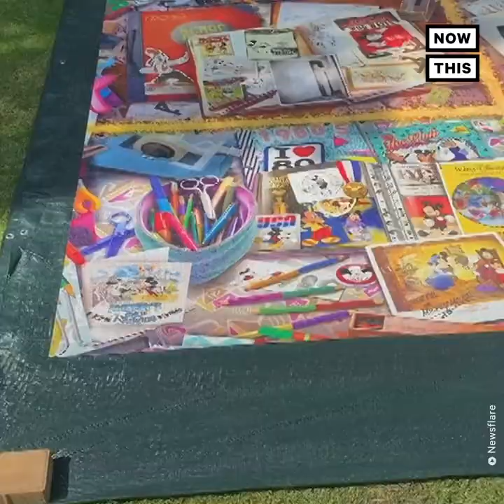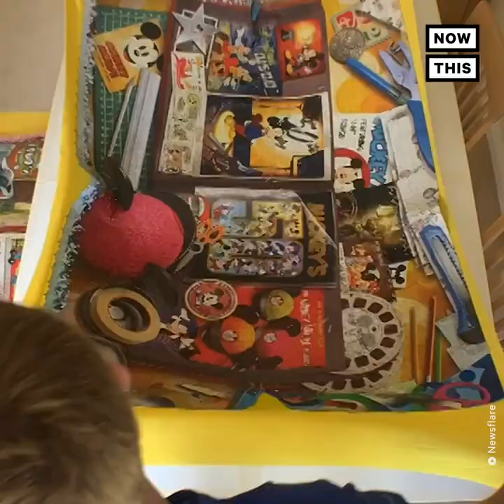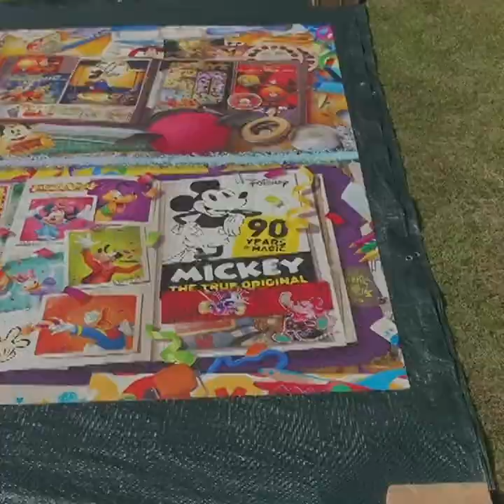Student Completes One of the World's Largest Jigsaw Puzzles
At 40,000 pieces, this is one of the world’s largest jigsaw puzzles.